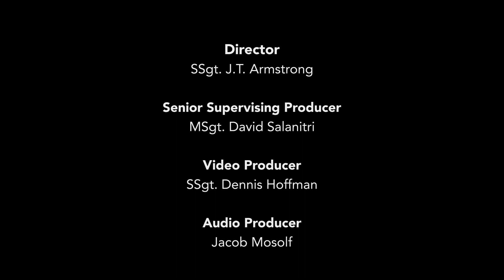We're Listening || AFSPC Command Chief Speaks to Need for Suicide Prevention Ideas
Chief Master Sgt. Roger Towberman, the command chief for Air Force Space Command, believes suicide prevention will only be successful when ideas are brought forward. (U.S. Air Force video by Staff Sgt. J.T. Armstrong).